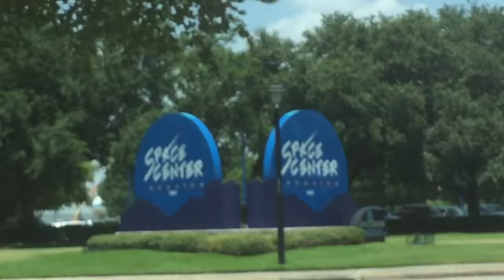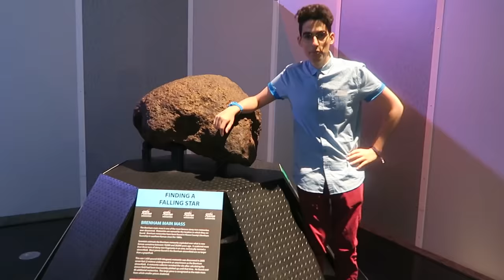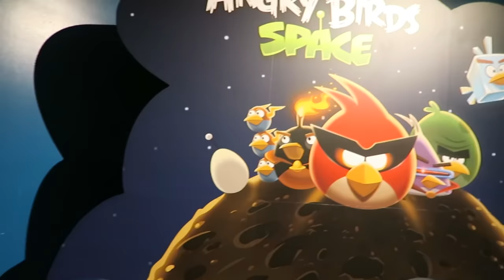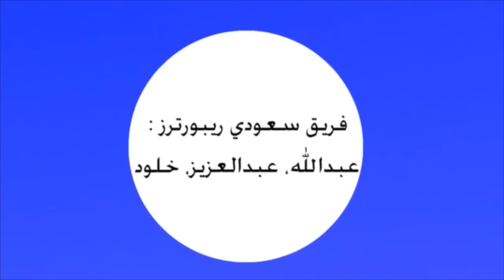سعوديين يمسكوا القمر | رحلتنا لناسا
-عبدالله
في سناب شات : Boodyzozo

في سناب شات : zozobakrtv

سعودي ريبورترز saudi reporters